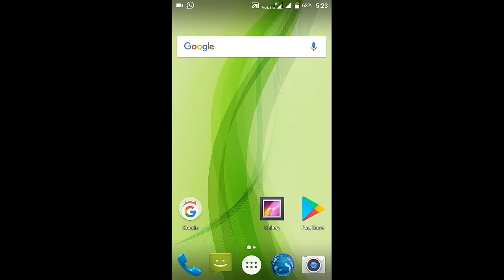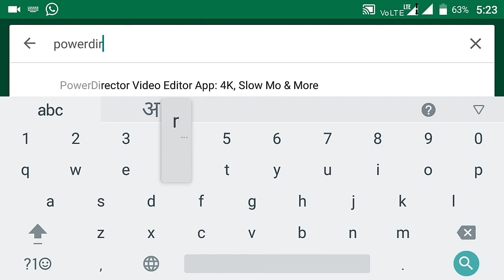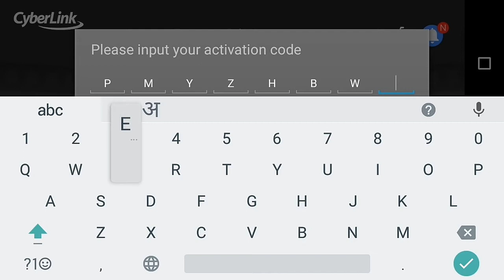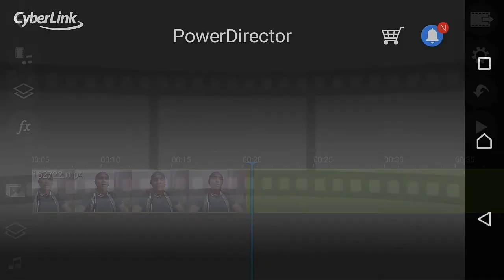How To Remove WaterMark From PowerDirector - Hindi Me Best Editing App On Android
Power Director से वाटर् मार्क कैसे हटाना है जानने को लिए देखें ये विडीयो ।
To Know about How to remove watermark from Power Director watch this video till end.